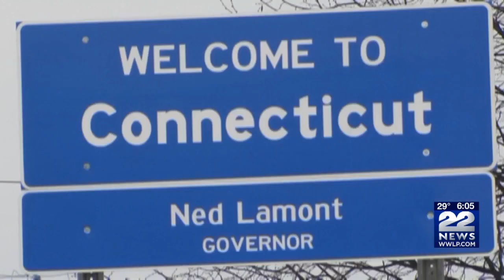Connecticut governor drops proposal for highway tolls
Connecticut Governor Ned Lamont is pausing his plan for truck-only tolls after the state legislature again failed to vote on the issue.